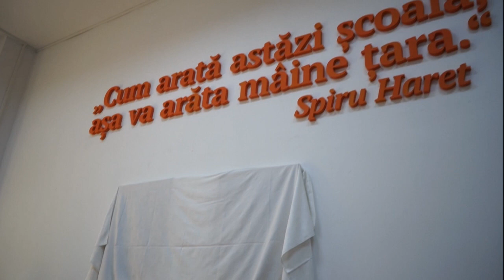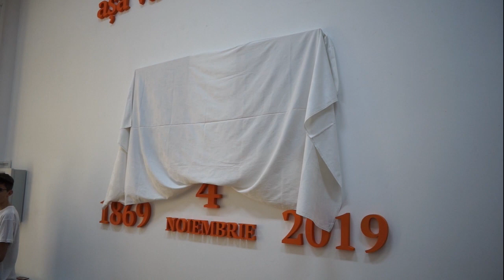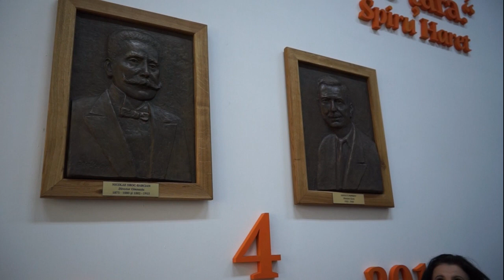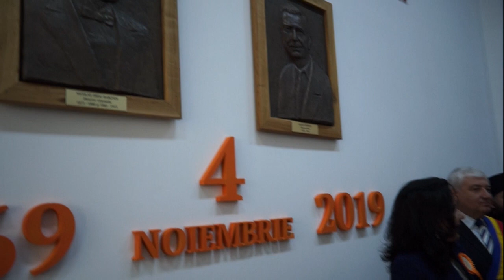COLEGIUL MAIORESCU - 150 ANI 4.11.2019